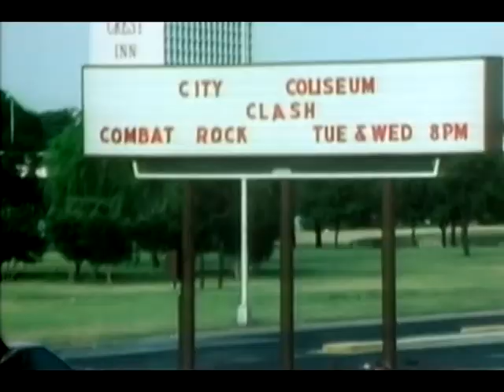The Clash vs Beyonce vs Nelly Furtado vs Ofra Haza - Upgrade the Casbah (DJ Schmolli Mashup Mix)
Simply the best mashup ever made!!!